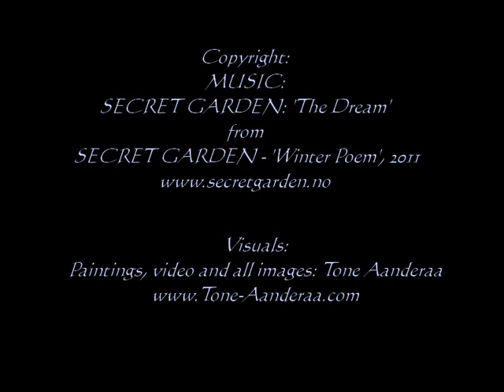Secret Garden: 'The Dream'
- is one of my most favourite tracks on this CD; with my all time favourite singer MOYA BRENNAN (Mäire Brennan) - This song is - for me; very symbolic - I actually did leave the shore. following the moon and the stars...and my dreams...I arrived at 'The Long Kiss'...(The painting) - the longest kiss ever. :) - It's still happening! :)